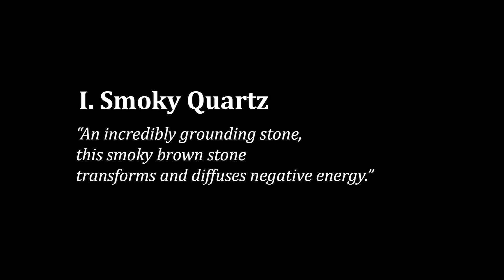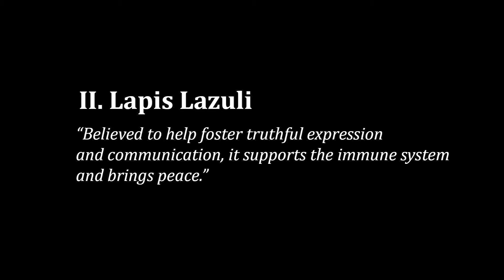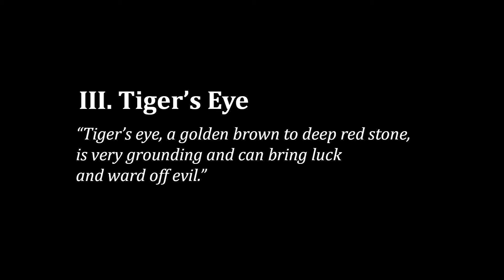Jenni Brandon: Colored Stones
Today I'm performing Jenni Brandon's wonderful work for solo bassoon, Colored Stones.

All images used in the video and thumbnail are licensed from Adobe Stock, and all text used in the video are from the program notes for Colored Stones and are not my own.

MORE ABOUT JENNI BRANDON
Jenni Brandon is a composer and conductor who writes music that is beautiful and lyrical, telling stories through memorable musical lines often influenced by nature and poetry. She won the 2014 Bassoon Chamber Music Composition Competition for Colored Stones.